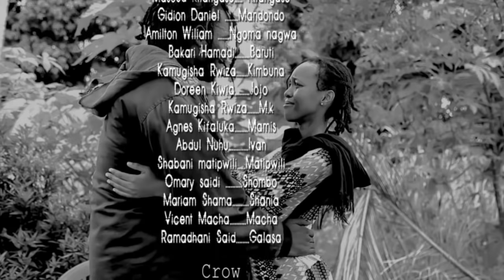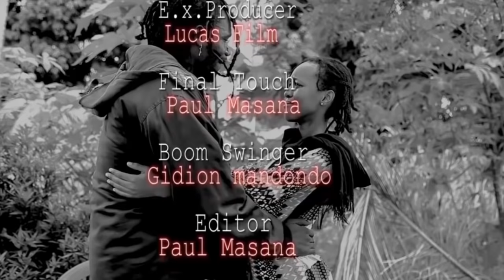PUSHA PART 2 : TIN WHITE / NAGWA / MKOJANI